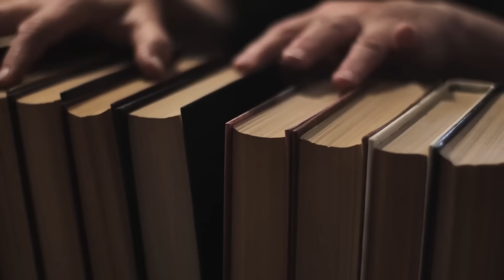Verrückte Dinge, die du nicht über Kleopatra wusstest!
Sie gilt als die schönste Frau, die die Welt jemals gesehen hat – doch wie viel ist dran an den Mythen, die sich seit Jahrhunderten um Kleopatra ranken? Konnte die letzte Pharaonin die mächtigsten Männer ihrer Zeit einfach so mit einem Fingerschnippen verführen? Hat Kleopatra wirklich in Eselsmilch gebadet und den ersten Vibrator der Geschichte erfunden? Auch, wenn die Brücke zwischen Legende und Wirklichkeit an vielen Stellen im Dunkeln liegt, ist eines unbestritten: Die legendäre Herrscherin hat tatsächlich viele erstaunliche, abgedrehte und sogar verstörende Dinge getan, von denen du garantiert noch nie zuvor gehört hast! Hast du beispielsweise gewusst, dass Kleopatra gar keine Ägypterin war? Oder, dass sie auf ihrem Weg zur Macht nicht einmal davor zurückschreckte, ihre eigenen Geschwister umzubringen?